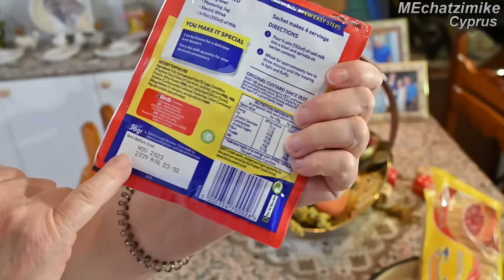Κρέμα καραμελέ με μπισκότα σαβουαγιάρ από την Ελίζα 2022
Τα υλικά για την Κρέμα καραμελέ με μπισκότα σαβουαγιάρ από την Ελίζα είναι Α) 12 μπισκότα σαβουαγιάρ ( savoyard), Β) 1150 ml γάλα, το πλήρες, Γ) Μία συσκευσία καραμελέ 120 g, Δ) Ένα φακελάκι Dream Topping 36 g, Ε) Σπασμένα και καβουρδισμένα αμύγδαλα όσα θέλετε.